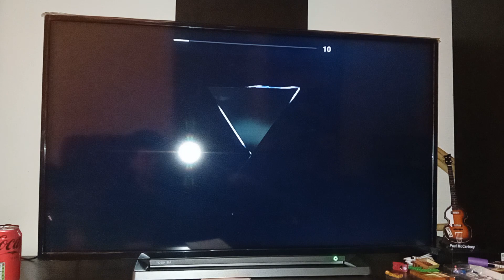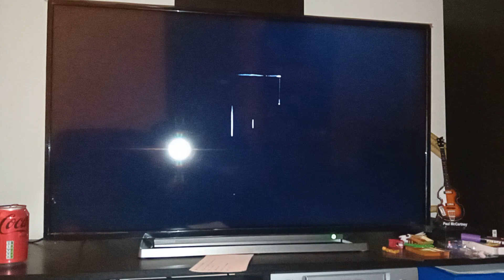Opening to The Festival 2018 UK Blu-ray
This is one of my favourite videos I've made so far.
The Festival is a very good, very funny British comedy film starring Joe Thomas of Inbetweeners fame. If you like The Inbetweeners, you'll enjoy this movie. I really like this movie, and potentially, I might do a movie review in the future. Watch this space. Enjoy the video!